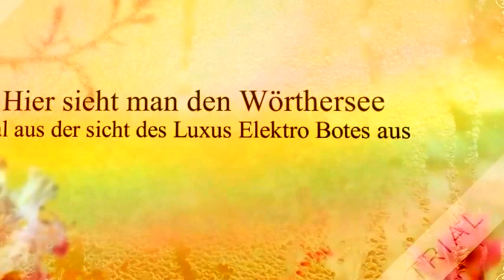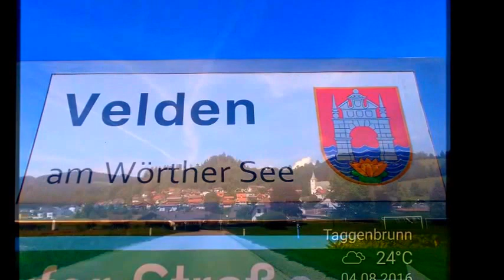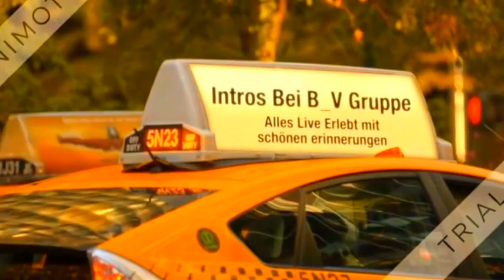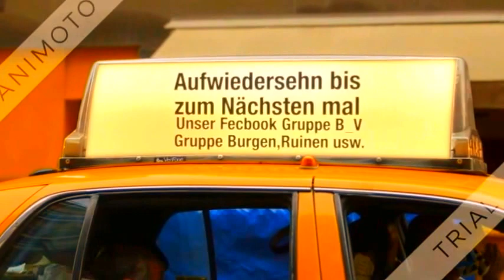B V URlaub Kärtnen Am Wörthersee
Velden am Wörther See [ˈfelden] (slowenisch Vrba na Koroškem) ist eine Marktgemeinde und ein gesetzlich anerkannter Luftkurort[1] mit 8952 Einwohnern (Stand 1. Jänner 2016) im Bezirk Villach-Land in Kärnten. Der Ort ist einer der bekanntesten und beliebtesten Fremdenverkehrsorte Österreichs.
Velden am Wörther See ist eine Marktgemeinde und ein gesetzlich anerkannter Luftkurort mit 8952 Einwohnern im Bezirk Villach-Land in Kärnten. Der Ort ist einer der bekanntesten und beliebtesten Fremdenverkehrsorte Österreichs